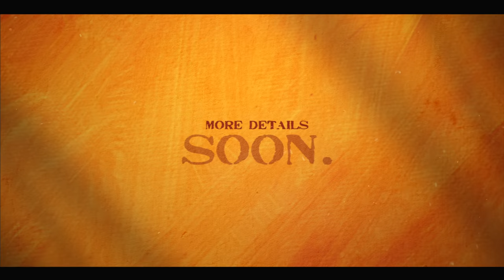Allu Arjun - Trivikram | The Dynamic Combo Reunite For Their 4th Film | HaarikaHassine & Geetha Arts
The Dynamic duo, Icon StAAr Allu Arjun & Our Darling director Trivikram garu reunite for their 4th Film! 😍🌟

Cast & Crew
Starring: Icon Star Allu Arjun
Director: Trivikram
Producers: Haarika & Hassine Creations and Geetha Arts

*Music Licensed from AudioMachine.*